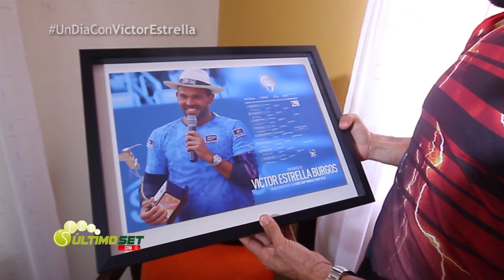Un día con Víctor Estrella (1/4)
Primera parte del especial de Navidad de Último Set: Un día con Víctor Estrella.